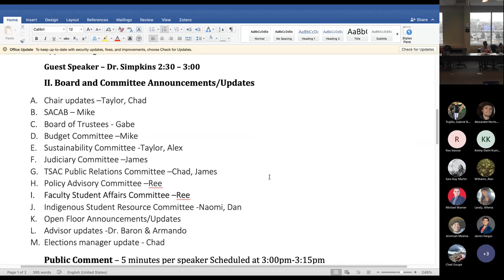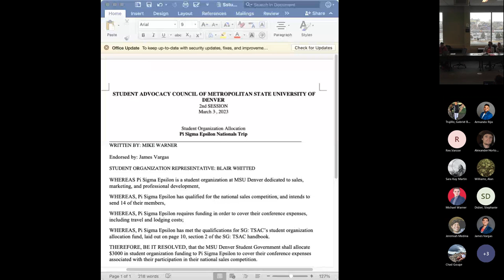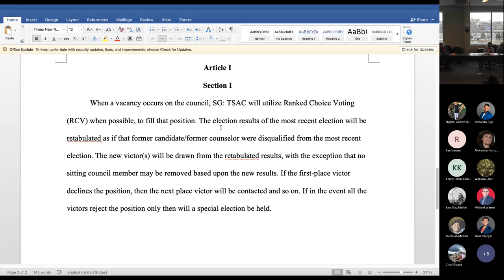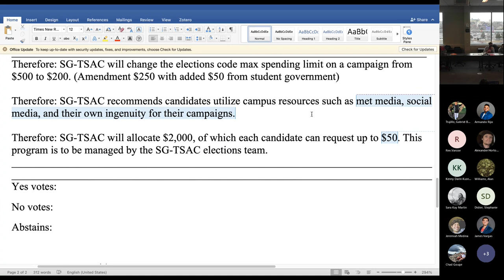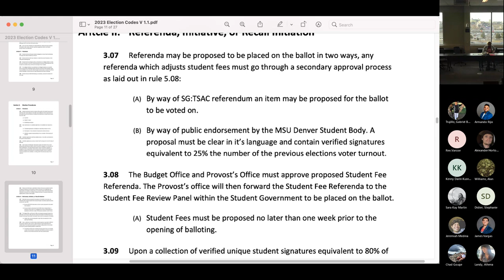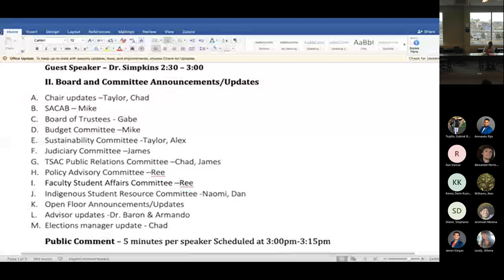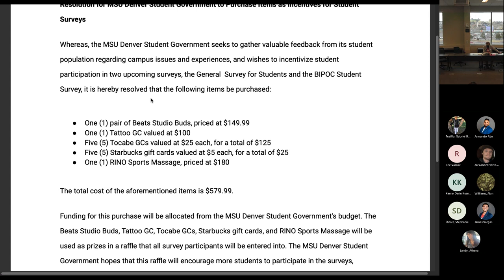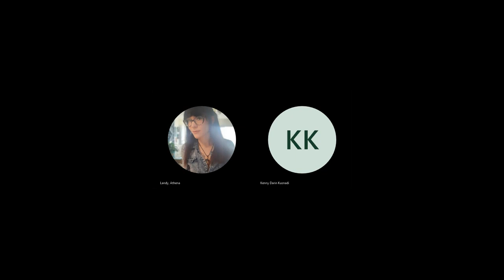MSU Denver’s Student Government: The Student Advocacy Council Weekly Meeting 3-3-2023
For information, the meeting recording starts off 1 hour into the meeting.